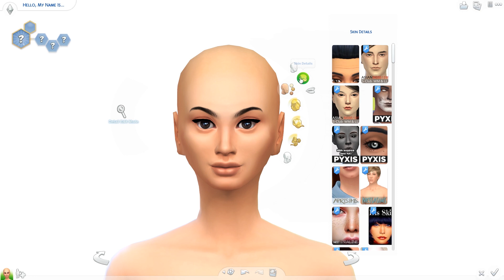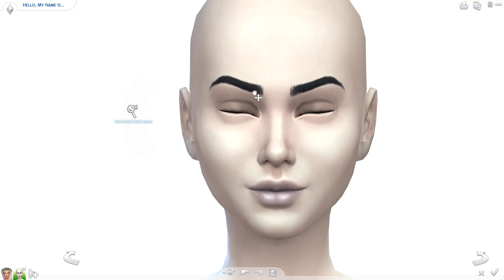The Sims 4: Create a Sim // ANGEL VS DEVIL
I hope you enjoy my CAS :) I tried to link everything I could find, but as always there are some items I just couldn't find. Thank you for all the support, you guys make my day! :)

She will be available on the gallery tomorrow! :) Gallery name- theholybackpack